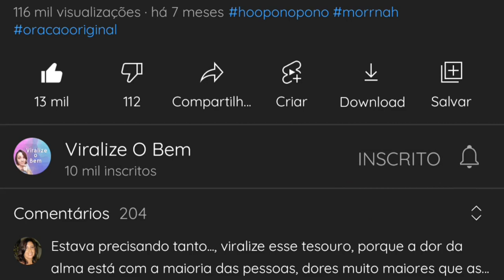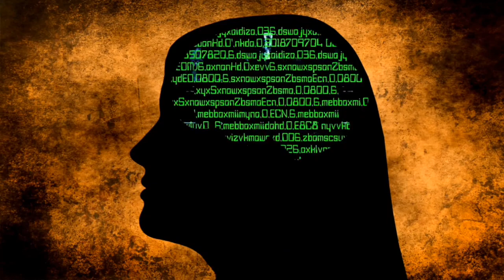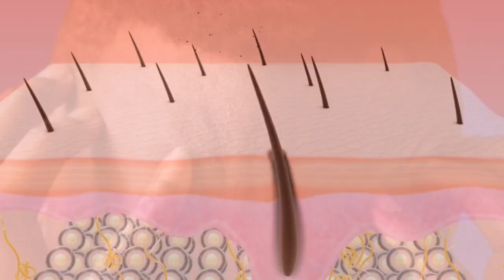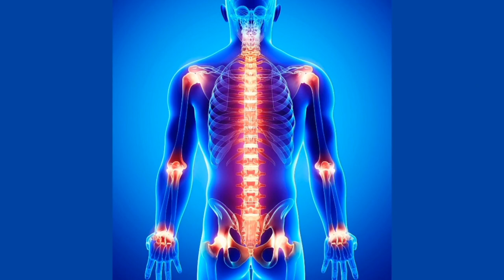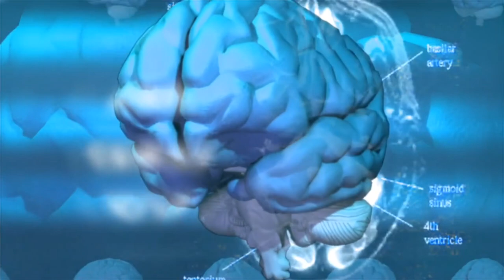Por que acontecem os problemas físicos | Vídeo 1 Cabeça - Louise Hay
Esta série de vídeos é sobre as possíveis causas para problemas que ocorrem no nosso corpo. Neste vídeo falarei sobre a cabeça. Já está comprovado que nossos pensamentos, crenças e emoções afetam nosso corpo. Louise Hay nos ensinou quais as possíveis causas para dores de cabeça, calvície, problemas de visão e audição, enxaquecas, e dores na região nasal. Essas causas podem não ser iguais para todos, mas já indicam um caminho para investigar e buscar a cura.

💎 Quer contribuir com o canal e com minha família?
Obrigada, que Deus abençoe 🙏💎

📚Livros e Ebooks Indispensáveis!! Compre com o melhor preço através da Amazon:

O Manual da PNL programação neuro linguística Joseph O'Connor

Picos e Vales - Spencer Johnson

Limite Zero - dr. Hew Len e. Joe Vitale

Marco Zero - Joe Vitale

O grande Livro do Ho'oponopono

O Poder do Subconsciente - Dr Joseph Murphy

Liberte o poder do subconsciente Joseph Murphy
O Caibalion Filosofia Hermética

Você pode Curar sua Vida - Louise Hay

Peça e Será Atendido - Esther Hicks

A Quinta Frase Joe Vitale (somente em inglês)

Método Sedona (somente em inglês)

O poder do Agora - Eckhart Tolle

O Poder do Silêncio - Eckhart Tolle

O despertar de uma Nova Consciência Eckhart Tolle

O cavaleiro Preso na Armadura - Robert Fisher

O lado sombrio dos buscadores da luz - Debbie Ford

Aprendendo a silenciar a mente - Osho

A chave Mestra - Charles Haanel

Minutos de sabedoria - Torres Pastorino

Muitas Vidas Muitos Mestres - Brian Weiss

O tarot Zen de Osho Livro e Cartas

🚨Estas informações são de estudos metafísicos que não excluem a importância de buscar ajuda médica especializada para seu caso. Estas técnicas e filosofia entram como um complemento ao tratamento proposto por um médico/psicólogo.